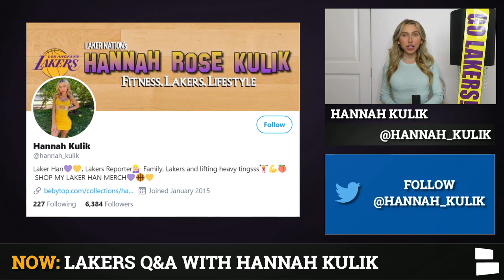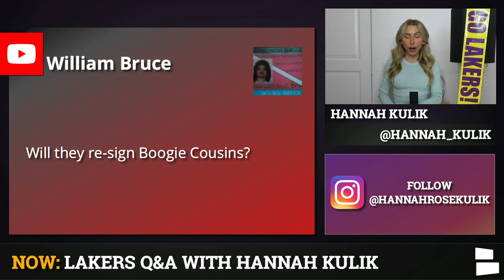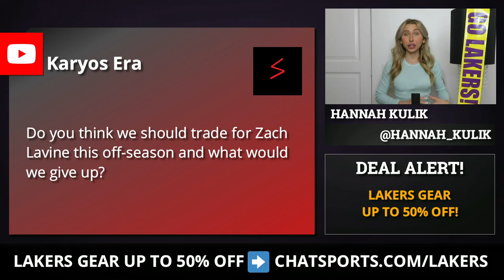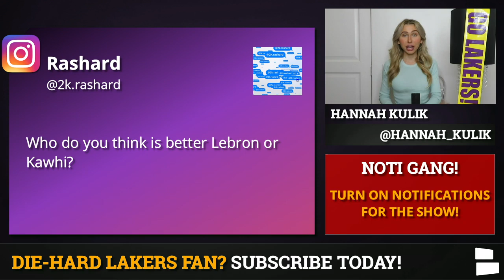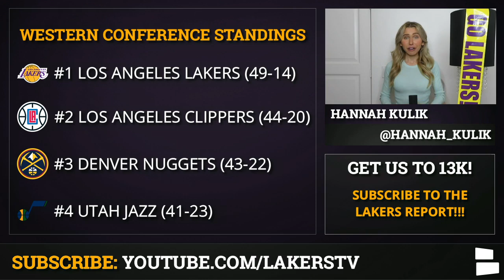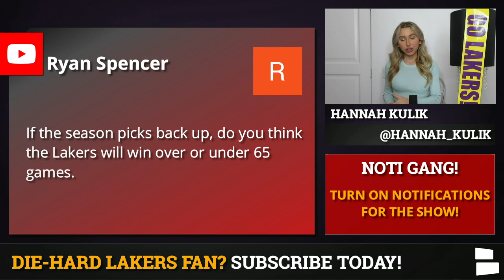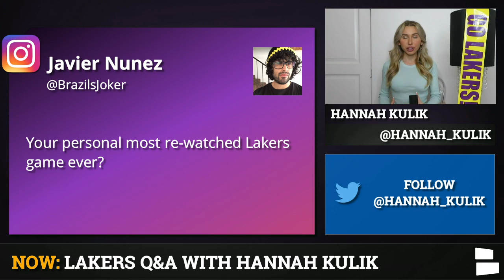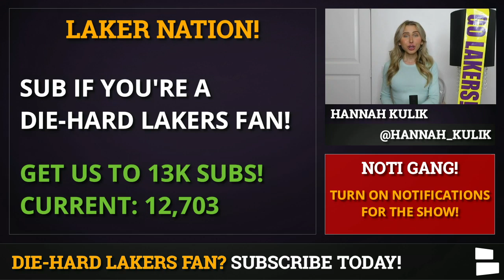Lakers Mailbag: LeBron James vs. Kawhi Leonard, Re-Sign AD + NBA Trade Rumors On Zach Lavine & CP3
Lakers rumors are still swirling around the NBA Playoffs, LeBron James, Anthony Davis, and potential trades the Lakers could make. Today Lakers Report host Hannah Kulik answers questions around the latest Lakers trade rumors on Zach Lavine and CP3. Plus questions around whether or not Anthony Davis, DeMarcus Cousins, and Dwight Howard will be on the team next year.

LeBron James or Kawhi Leonard, who is the better player?

Here is the complete list of Lakers Questions asked on today’s mailbag
- So how do you think if we go right into the playoffs a good 1st round opponent?
- How would the Lakers play vs. the Grizzly?
- Will the Lakers Re-Sign Boogie Cousins?
- Dwight Howard or DeMarcus Cousins?
- Do you think we should trade for Zach Lavine?
- Can the Lakers land CP3?
- Who is better LeBron or Kawhi?
- Is Anthony Davis coming back?

For all your content on Facebook, check out the Lakers news and rumors Facebook

You can follow Lakers Report host Hannah Kulik on Instagram